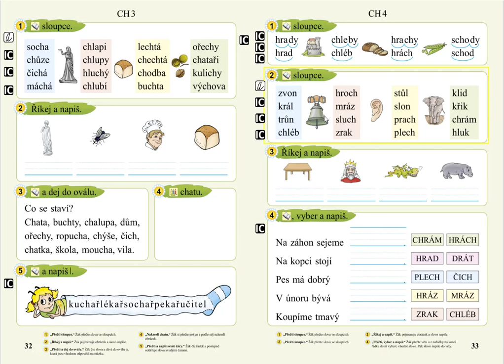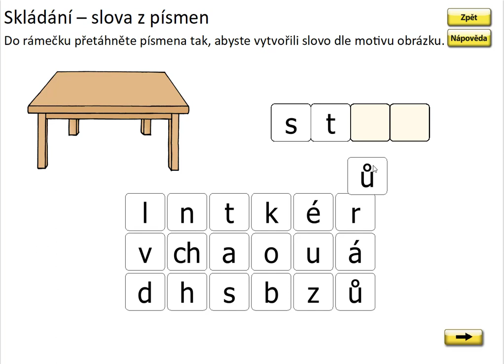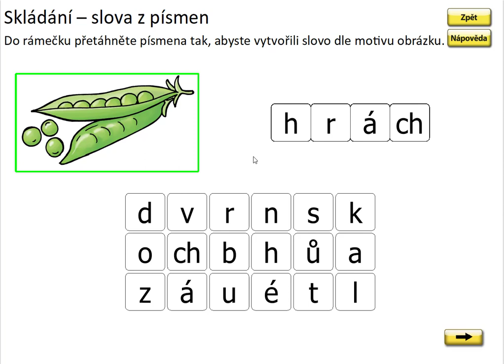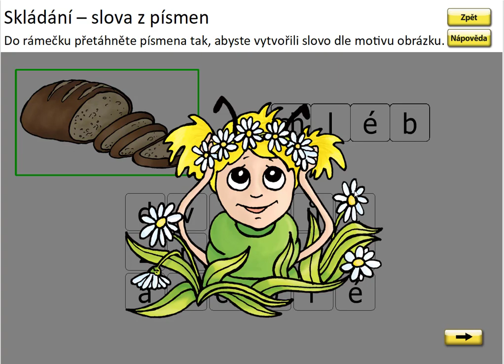Písmeno CH (skládání slov), SLABIKÁŘ 2, str. 33, cv.2 procvičování